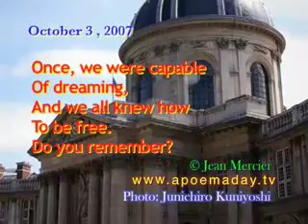Do You Remember? - October 3, 2007